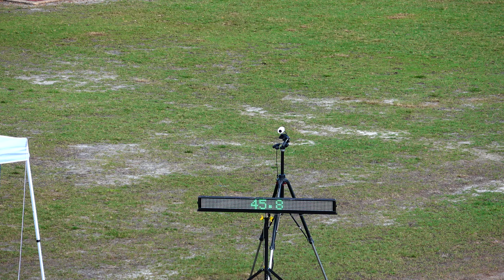Shayla Sanders 100m Dash Final Bowden Relays/Cobra Legacy Meet 2022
FINALS  PL JD Athlete Yr. Team Time Wind Pts Note
1  BROWN, Jade  Taravella 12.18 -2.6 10
2  BENT, Delicia SR Dillard 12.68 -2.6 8
3  SPENCE, Amaya JR Northeast (OP) 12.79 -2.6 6
4  PEREZ, Baily  South Plantation 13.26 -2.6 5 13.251
5  BAKER, Aylannah SO Dillard 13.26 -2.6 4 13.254
6  THOMPSON-PARKER, Jade SO Northeast (OP) 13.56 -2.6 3
7  WEBB, Princess FR Dillard 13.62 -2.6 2
8  GAINES, Londen SO Northeast (OP) 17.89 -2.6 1